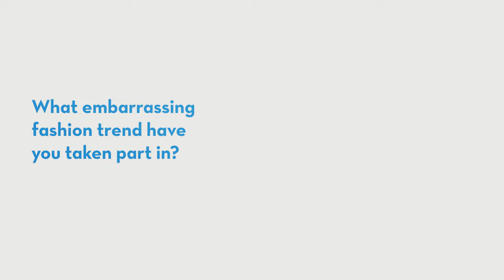Dr. Amy Haney — Beyond the Lab Coat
Dr. Amy Haney, a Family Practitioner at St. Elizabeth, answers a few questions about herself. "Beyond the Lab Coat" is a series by St. Elizabeth that allows you to get to know our providers in a personal way.